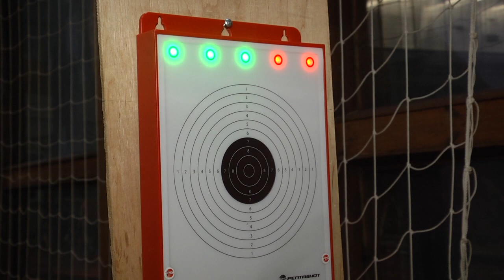Гомельчанка Ирина Просенцова начала подготовку к Олимпийским играм в Токио